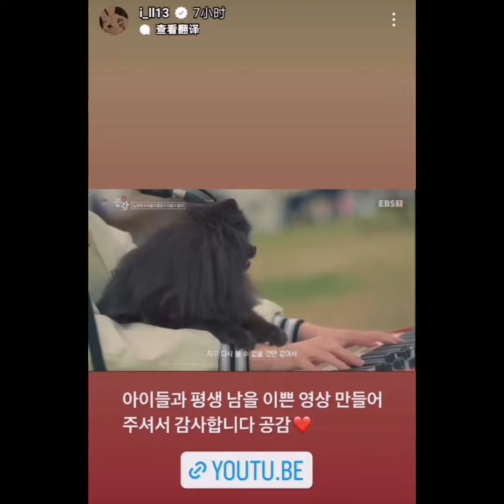& babe @momo_tat0.😍😇👼🏻🐩🐕🐶🤗💕Really lovely,good luck my dear.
More about MINUE :
LOVE. DREAM. HOPE TOGETHER